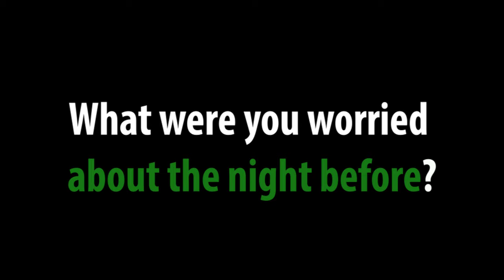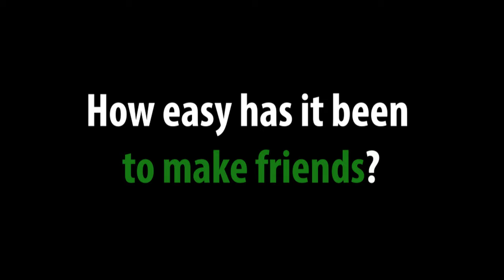Meet the students